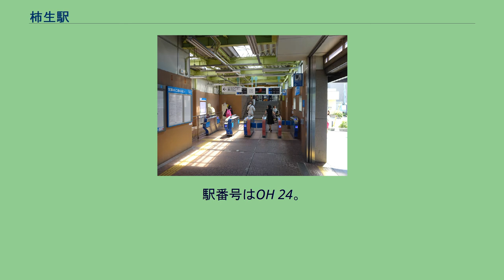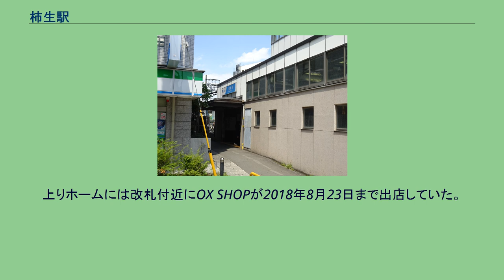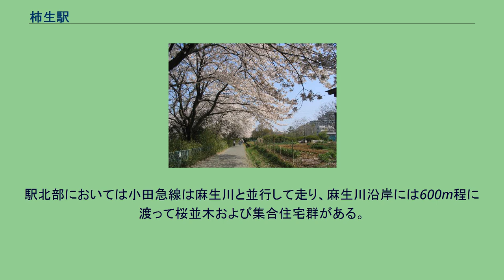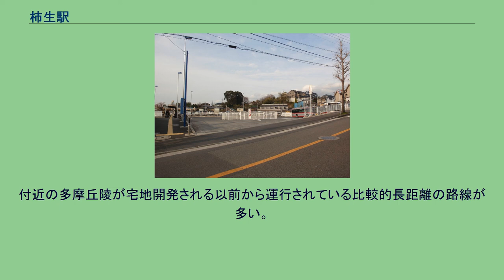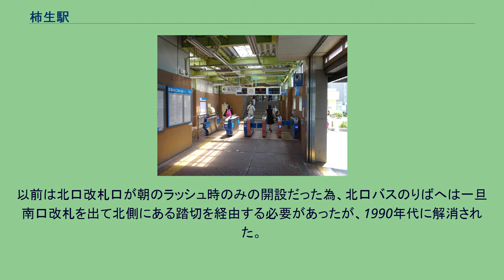柿生駅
北口（2017年6月） 北口改札口（2017年6月） ホーム（2017年6月） 柿生駅（かきおえき）は、神奈川県川崎市麻生区上麻生5丁目にある、小田急電鉄小田原線の駅である。
現在の川崎市麻生区にある駅としては小田急小田原線開業時からある一番古い駅の一つである。
現在、麻生区の中心駅となっている東隣の新百合ヶ丘駅は1974年（昭和49年）開業であり、その他の区内の駅も戦後新興住宅地の開発に合わせて作られた駅ばかりなので、区内で戦前からある鉄道駅としては唯一である。
禅寺丸柿の原産地であり、柿の名産地であったことから名付けられた「柿生村」という地名から、「柿生」と名付けられる。
なお柿生村自体は1939年4月に川崎市に編入されており、地名としては現存しない。
新百合ヶ丘駅開業前は島式ホーム2面4線を有していた。
ホーム延伸の必要性や、隣駅である新百合ヶ丘駅の開業により二面二線へ縮小された。
直後に鶴川駅にて上り待避線の運用が開始されている。
改札口は東（南口、下りホーム）および西（北口、上りホーム）にある。
特急券売り場は南口にある。
改札口と跨線橋を連絡するエレベーターが設置されている。
トイレは下りホームに設置されている。
上りホームには改札付近にOX SHOPが2018年8月23日まで出店していた。
なお、2009年3月31日までは下りホームに箱根そばが出店していた。
駅自体のホーム有効長は10両と長いものの停車する列車の多くは8両以下である。
朝方と夕方以降に停車する千代田線直通列車が10両である。
2012年度の設備投資計画において行先案内表示器の新設が盛り込まれた。
2020年（令和2年）度の1日平均乗降人員は28,163人である。
小田急線全70駅中29位。
近年の1日平均乗降人員・乗車人員の推移は下表の通り。
麻生川の桜並木（2005年4月10日） 南口には商店街、麻生警察署柿生駅前交番、川崎信用金庫柿生支店、柿生郵便局およびJAセレサ川崎柿生支店、ファミリーマート、セブンイレブン、セイジョー、日高屋がある。
商店街の東方は丘陵を造成した大規模な住宅地であり、到達するには急な坂を経由する必要がある。
また、北口には2軒のスーパーマーケット（マルエツ柿生店・そうてつローゼン柿生店）、横浜銀行柿生支店、川崎市麻生消防署柿生出張所、ファミリーマートがある。
路線バス乗り場は南口（東側）と北口（西側）、タクシー乗り場は南口にある。
駅前の道路と駅前広場は極端に狭い。
その原因は、津久井道の旧道がそのまま駅前商店街になっているという歴史的経緯や、駅開業当初の土地買収の方法などに起因しているため、2011年現在、再開発事業で30階建てのタワーマンションが建つ計画されている。
道路事情の悪さについてはマスメディアでも何度か紹介されており、駅周辺では交通整理をする警備員の姿が常時見られる。
駅前道路の安全性確保のため、2007年4月1日から駅南口隣接地に暫定のバスターミナルを設置した。
これを契機に再開発事業が計画されている柿生町田線の駅前部分180mを先行開発することも進められている。
駅北部に川崎市立柿生小学校、麻生図書館柿生分館、NTT東日本の電話局および柿生緑地がある。
川としては麻生川および片平川が流れている。
片平川は駅西部で麻生川に流入し、麻生川は下麻生において鶴見川に流入する。
小田急線は駅南部において麻生川を横断する。
駅北部においては小田急線は麻生川と並行して走り、麻生川沿岸には600m程に渡って桜並木および集合住宅群がある。
また、駅南部には川崎市立柿生中学校や柿生地区会館（麻生区役所柿生出張所）がある他、麻生川に沿って3つの病院（麻生総合病院・麻生リハビリ総合病院・柿生記念病院）が並んでいる。
その西方には麻生環境センター（下水処理場）および緑の広場がある。
主要道路は、駅西部を小田急線と並行に走り拡幅計画のある津久井道（県道3号）、および南部で枝分かれして柿生陸橋となり麻生川と平行に走る横浜上麻生道路（県道12号）である。
なお、津久井道は鶴川駅北東において鶴川街道と合流する。
西部は東京都町田市能ヶ谷に接し、南部は同市三輪町に接している。
日立製作所王禅寺センタなどが付近にある。
当駅から鴨志田団地循環のバスに乗車して「寺家ふるさと村停留所」で下車、または市が尾駅・桐蔭...